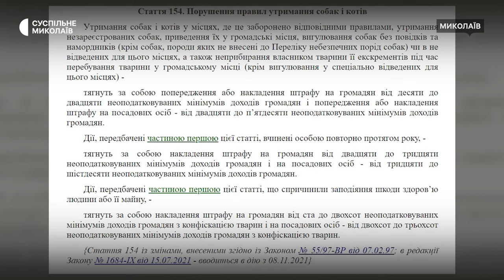Проблеми з безпритульними тваринами в Миколаєві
У Миколаєві місцева жителька скаржиться на собак без намордників та безпритульних тварин. Комунальне підприємство "Центр захисту тварин" за 2023 рік відловили та стерилізували 1,5 тисячі котів і собак. Протягом року прилаштували 436 тварин. Чим загрожують їхні укуси, яка відповідальність передбачена для господарів собак та як з проблемою безпритульних тварин борються в місті.